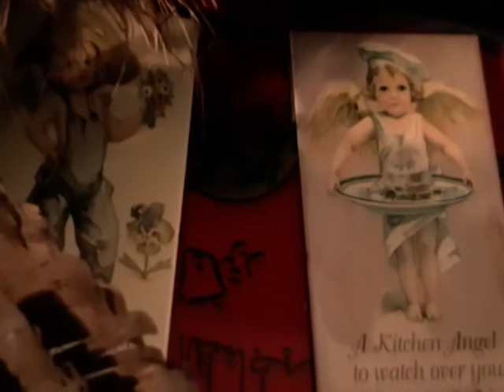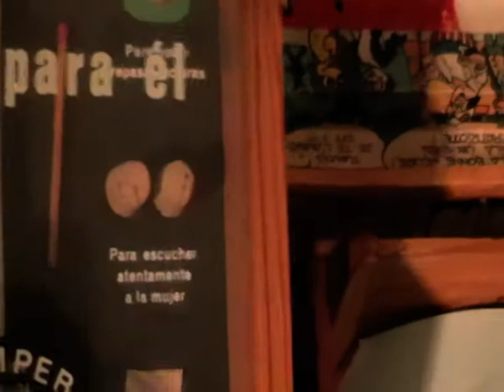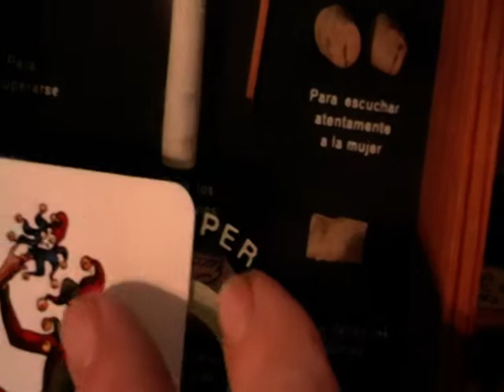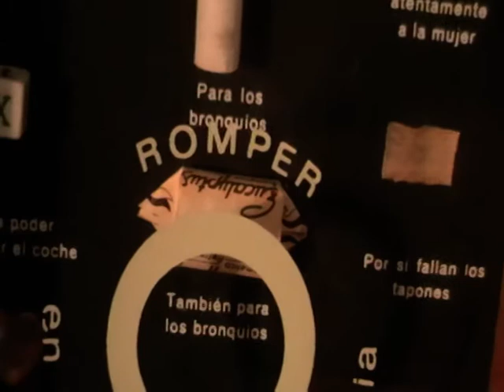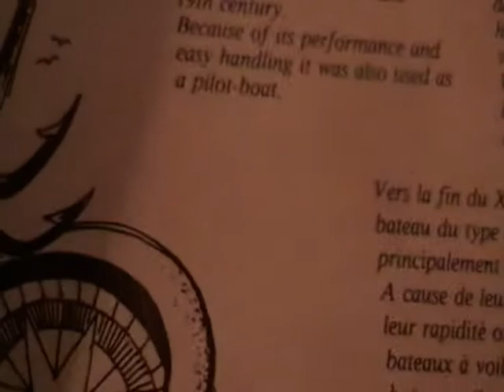NINA STOREY _ IT IS TIME TO FLY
NINA STOREY==TIME TO FLY